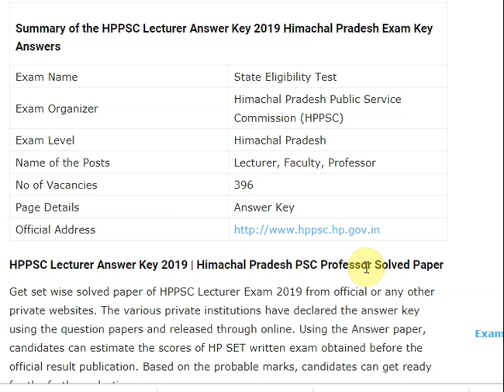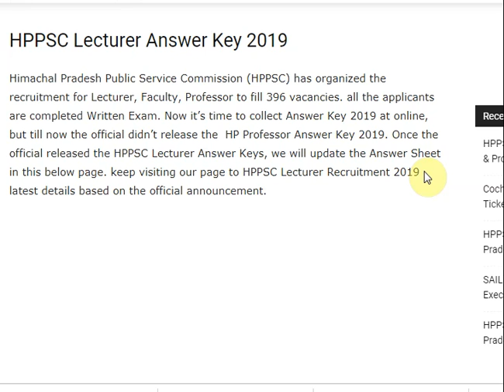HPPSC Lecturer Answer Key 2019 Himachal Pradesh Exam Key Answers